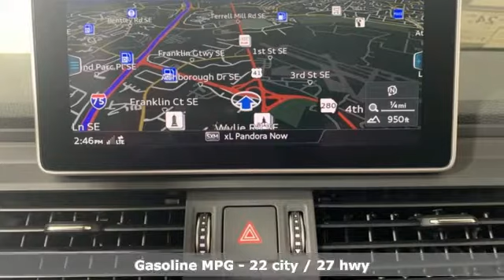New 2019 Audi Q5 Marietta Atlanta, GA U50892 - SOLD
Year: 2019
Make: Audi
Model: Q5
Engine: 2.0L TFSI
Transmission: 7-Speed Automatic S tronic
Interior: Black
Stock #: U50892
VIN: WA1BNAFYXK2128549
2019 Audi Q5 quattro Gray Metallic black Leather. 22/27 City/Highway MPG

Address:
1715 Cobb Parkway South